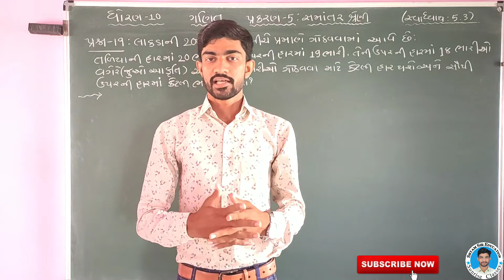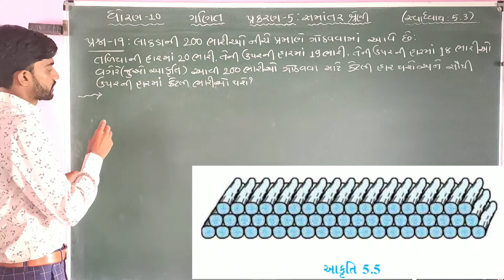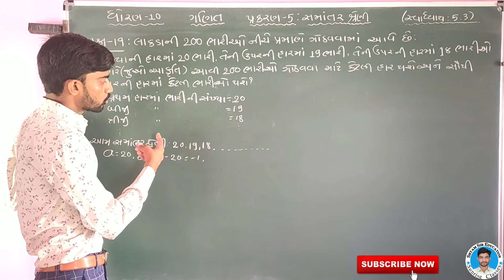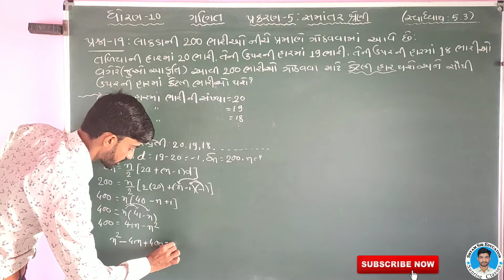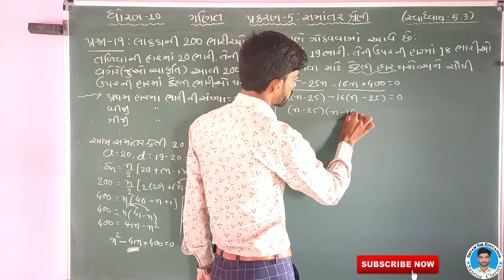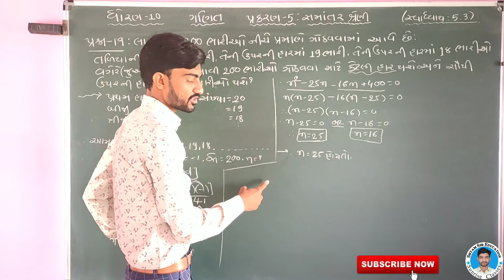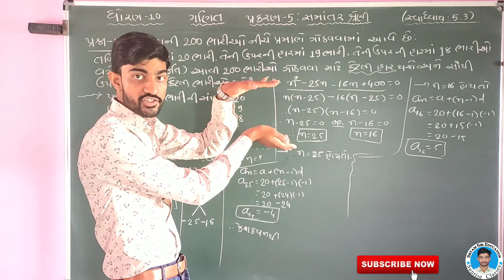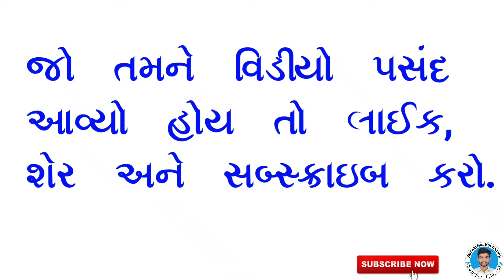Q-19 Ex:5.3 CH-5 સમાંતર શ્રેણી(Arithmetic Progression) STD-10 MATHS in Gujrati by SHYAM SIR